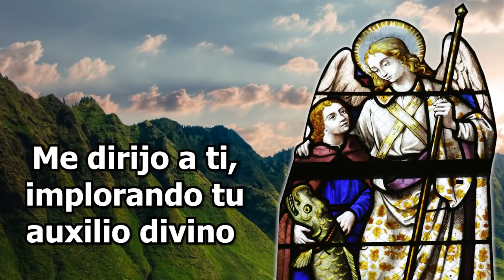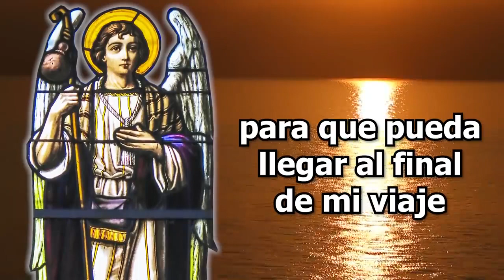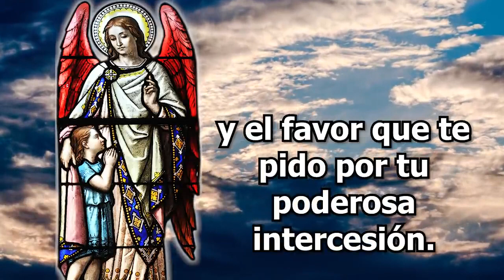ORACIÓN por los ENFERMOS